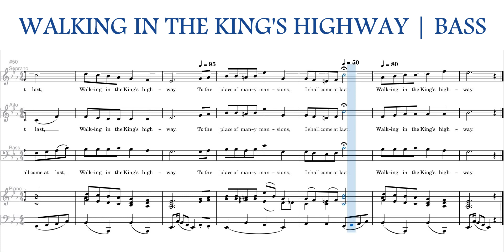Walking in the King's Highway | Bass | Demo